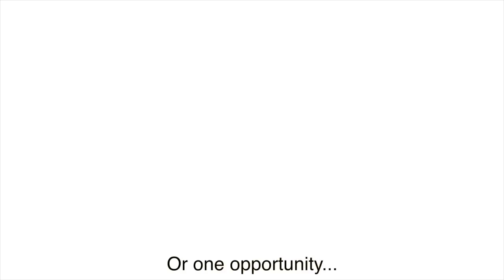Meme Stealer *COWBELLY DISS TRACK* (Preview)